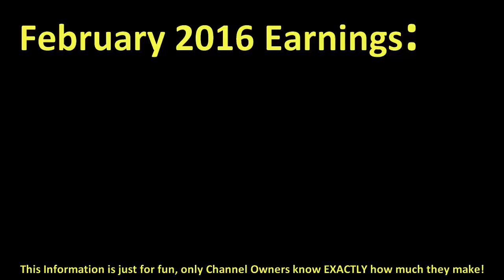How much ELRUBIUSOMG made money on YouTube { In February 2016 }